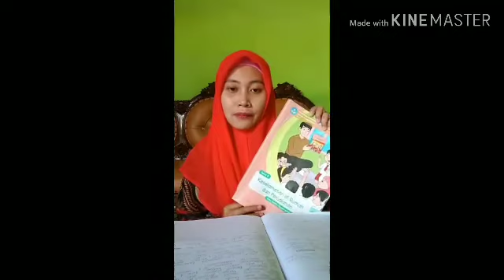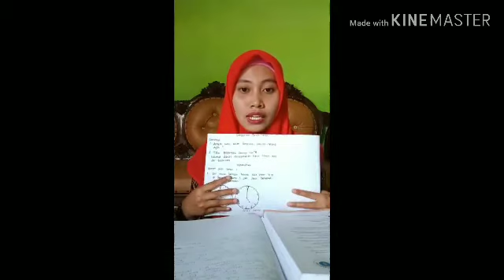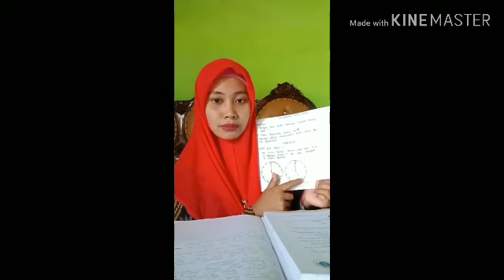Belajar Daring Kelas 2 SDIT Bintang Deli Serdang :Menentukan Tanda Waktu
Pembelajaran dalam jaringan (daring) SDIT Bintang dalam masa lockdown mencegah penyebaran vurus covid 19.

Semoga kita senantiasa sehat, bahagia menjalani aktivitas full di rumah membersamai anak - anak. Insya Allah anak akan tumbuh dan berkembang secara baik dengan adanya kita orang tua di sampingnya.